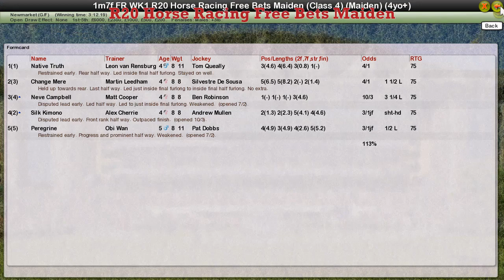FR WK1 R20 Horse Racing Free Bets Maiden